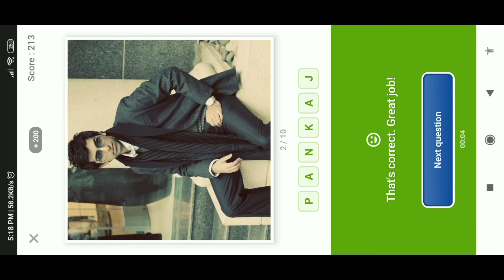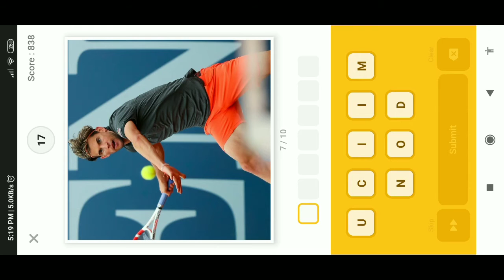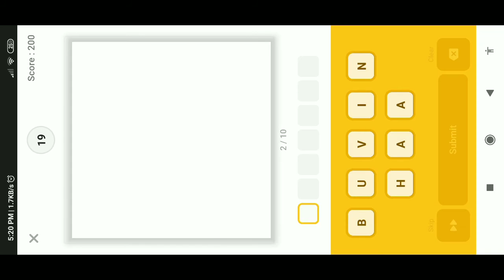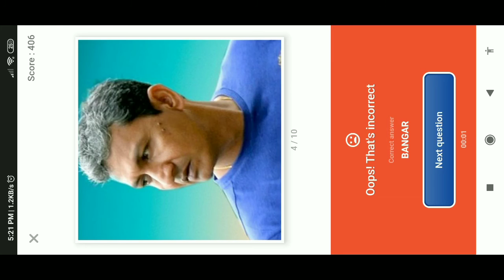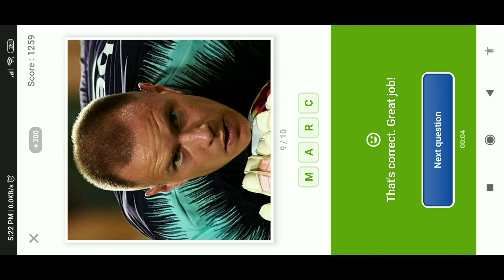Flipkart Guess What Quiz Answers Today 20 August 2020 | Sports Special Guess What Hack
Flipkart Guess What Answers 20 August 2020l sports special Flipkart Guess What Answer Today l#Flipkart

Flipkart quiz answer today I
guess what answer today I
Flipkart game zone l
 Flipkart answer leak l
flipkart quiz answer today guess what l
 Flipkart guess what answer l
Flipkart quiz answer trick l
Sports special l
Flipkart quiz today I
Flipkart quiz answer leak l
Flipkart game zone quiz answer l
Flipkart quiz time answer today sports special l
20 August 2020 l
win Redmi note 11pro l

Flipkart Guess What Answers 20 August 2020lSports special Flipkart Guess What Answer Todayl#Flipkart

Sports special l
Flipkart quiz time answer today sports l special l
20 August 2020 l
win Redmi note 8 pro l

Flipkart bid and win 20 august 2020